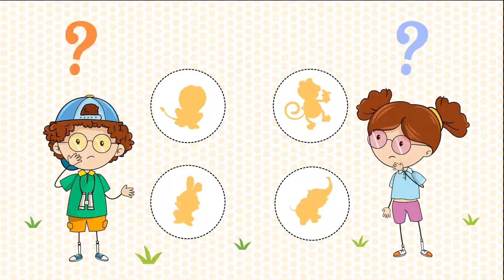CÜNEYT Bil Bakalım 🤔😀 – SingoSongo TV I İsme Özel Çocuk Şarkıları 🎵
Merhaba arkadaşlar,

Seslendiren: Duygu Cinemre
Söz: Duygu Cinemre
Düzenleme: Onur Koç

✍Şarkı Sözleri:

CÜNEYT hangi hayvan bu acaba?

CÜNEYT hangi bu acaba?